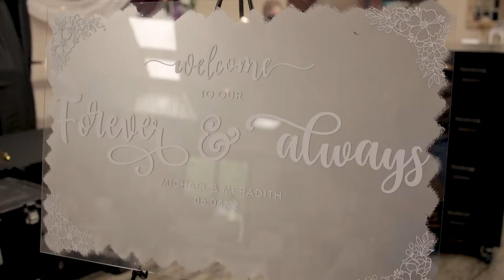Forever and Ever no Matter What | Meradith & Michael | Donna's Legacy Event Center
Today is the big day for Meradith and Michael they have been preparing for this one for a long time, and these two hilarious love birds get ready to head down to the ceremony to slip some rings and say "I do's" but before that happens the groom himself gets prepared to see his beautiful wife only to find out he's been bamboozled. the ceremony is now ready for both the bride and groom to be in union with one another. after the ceremony the two love birds share their love with all of their friends and family with games and some killer dance moves.

Meradith and Michael's ceremony and reception have taken place over at Donna's Legacy Event Center where they both walk up and down the aisle as husband and wife, as well as celebrate their union with all their loved ones on the dance floor.